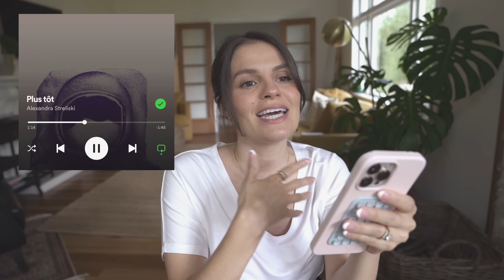Second Trimester Symptoms | Pregnancy Q&A | Week 13-23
Unveiling the joys and challenges of the second trimester. Week 13-28 plus a pregnancy Q&A.

↠↠ Also!! Traveling???
✈️Use my Airbnb code for $40 credit

Hi guys! I'm Carrie Rad! On my channel I talk about all things homesteading, gardening, building a vegetable garden, living rural,nand how to live your best life! Some of my most popular videos are how to start a vegetable garden, my daily routine on the homestead, how to wake up at 5am every morning, and how self love can change your life.

Cheers,

CR